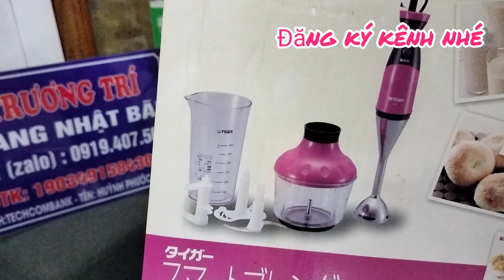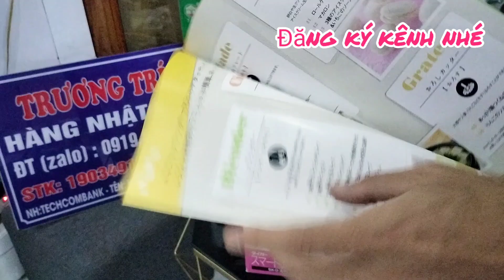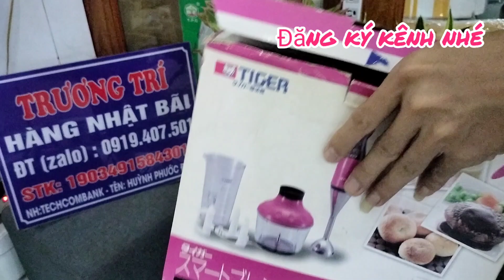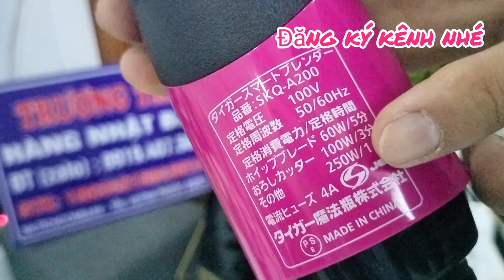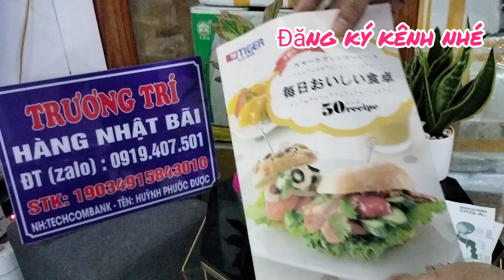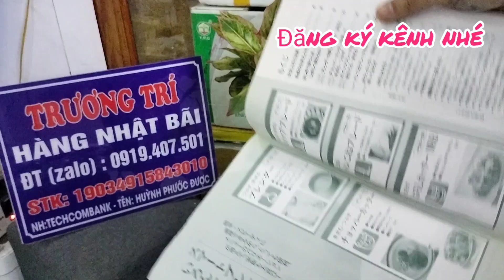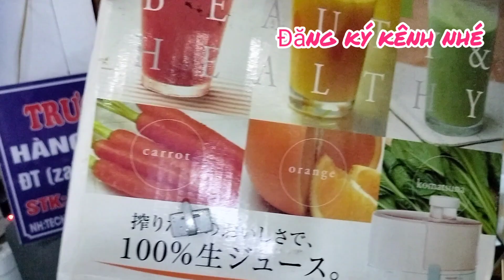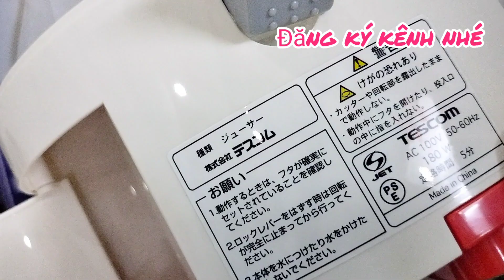Máy ép, máy xay ful hộp, hiệu TIGER và TERCOM hàng nội địa nhật Bản, điện 100v LIÊN HỆ 0919407501